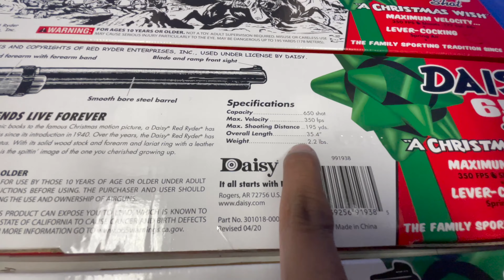ఈ అపార్ట్మెంట్ రెంట్ 250000 రూపాయలు | Costly apartments in Seattle Washington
Hello guys ,

In this video I am sharing my friend's apartment tour with you guys. The apartment is situated in Seattle, Washington state.